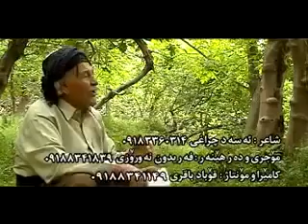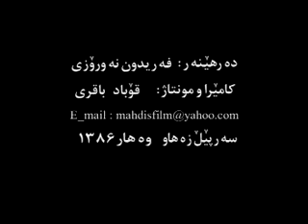Asad Cheraqi - 5